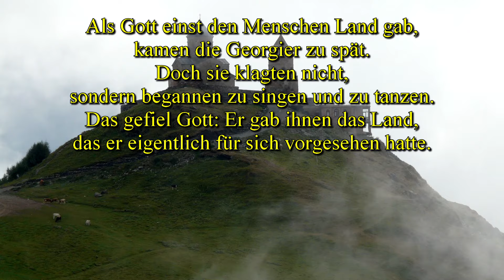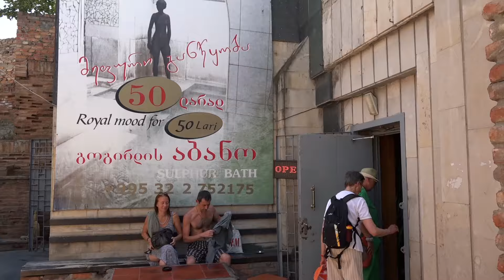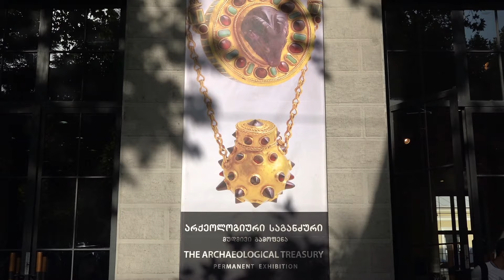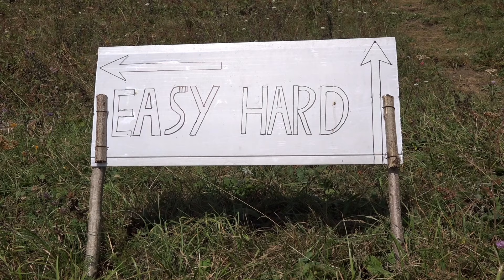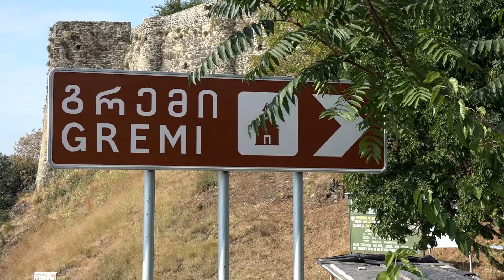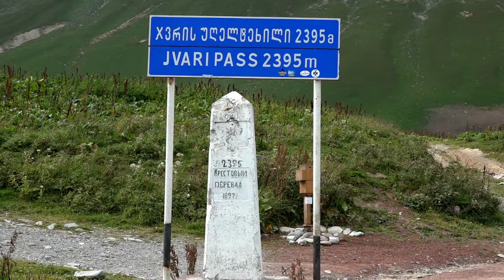Georgien: Zwischen Kaukasus und Schwarzem Meer Teil 1/2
Der erste Teil einer 10-tägigen Reise führt uns von der Hauptstadt Tbilisi in die Weinregion Kachetien im Osten des Landes. Auf der Georgischen Heerstraße, die Georgien mit Russland verbindet, gelangen wir in die Region der Fünftausender im Großen Kaukasus.